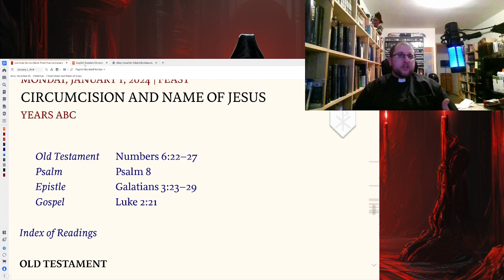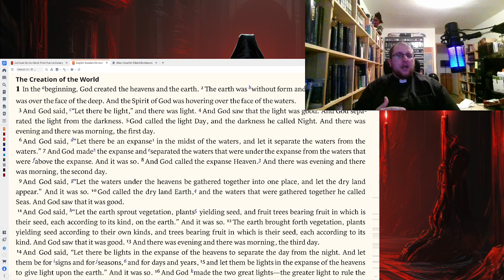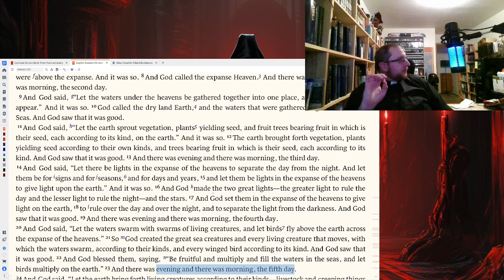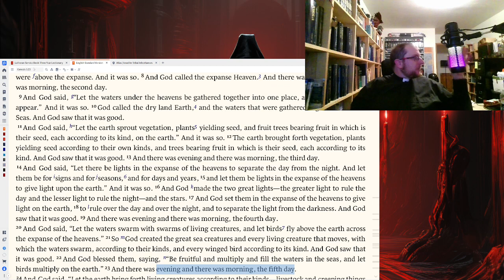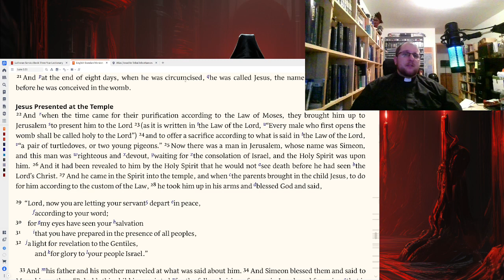What is New Years EVE?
Why do you have so many holidays that have EVEs? and what are they? There was evening and there was morning.